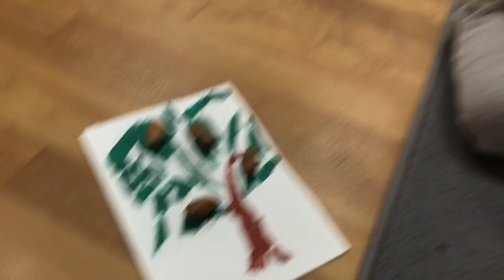Vlog! Мой диагноз. Детская комната.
Я устала .. что сказал врач ?

Говорят, мою семью приятно смотреть)))
Про трушное позитивное материнство , сына Эрика (07/04/2016) и дочь Эмили (03/06/2018)

Блогер магазина Олант . Можно посмотреть тут)